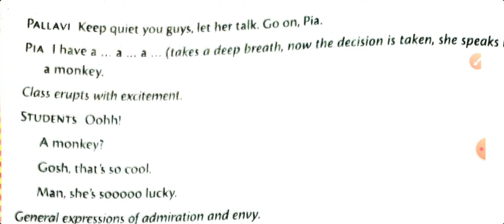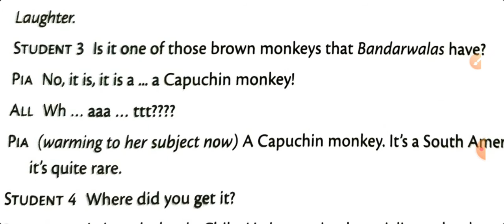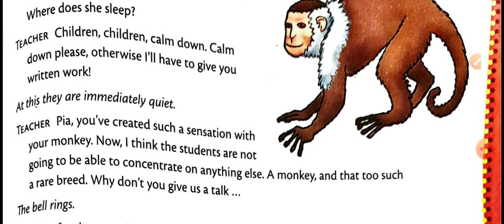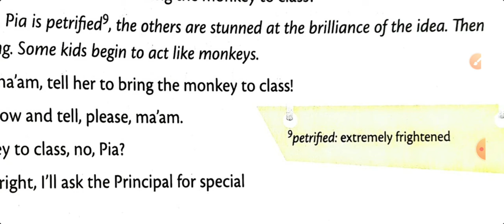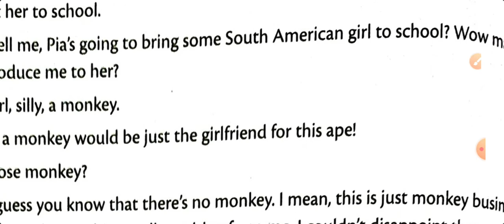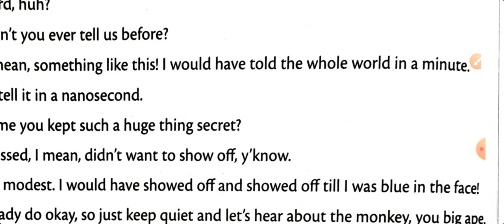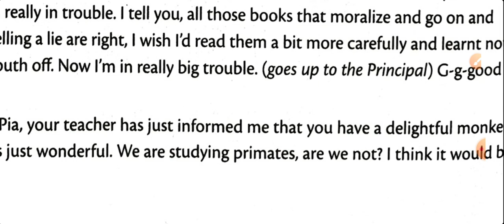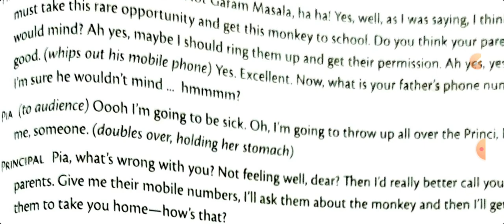unit 3 section 2 pepper , the phantom pet | explaination part 2 | class 8 English Broadway